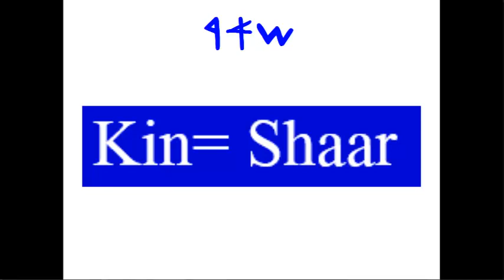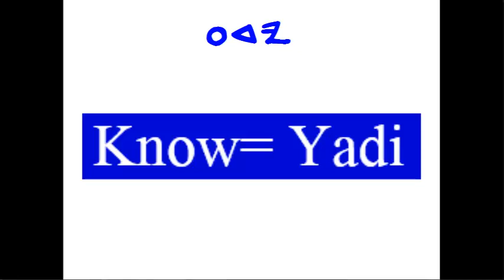K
Kedar= Qadar
 Kernels= Chaaratazan
 Kettle= Dawad
 Key= Mapathach
 Kick= Baid
 Kidneys= Kalayah
 Kill= Harag
 Kin= Shaar
 Kind= Mayan
 Kindle= Chaarah
 King= Malak
 Kingdom= Malakwath
 Kiss= Nashaq
 Knead= Lawash
 Knife= Sakayan
 Know= Yadi